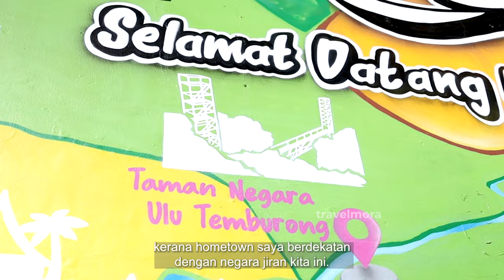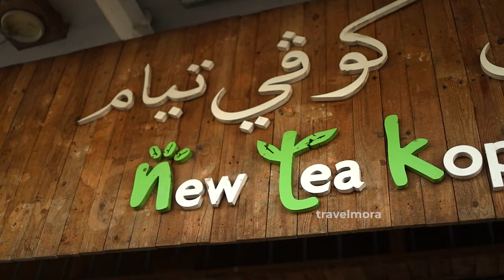Menarik di Pekan Bangar, Temburong - Permata Hijau Brunei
Tempat-Tempat Menarik di Brunei
Top Attractions in Brunei

Pekan Bangar di Daerah Temburong, Brunei menyajikan suasana santai dan damai serta juadah beraneka macam.

Producer: A Wafi Nasip
Host: Juha
Photographer: Fadzli Uteng
Destination Coordinator: Mirza

Find @travelmora on Facebook, Instagram & Tik Tok.
to view our video production services at affordable prices.